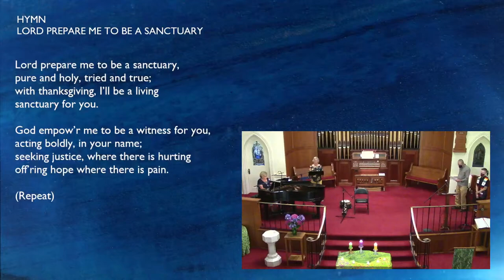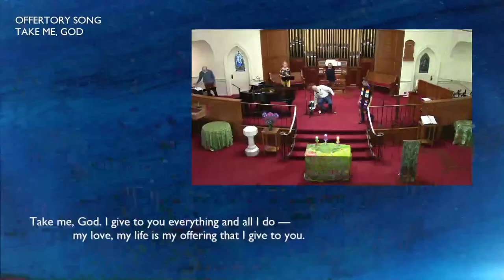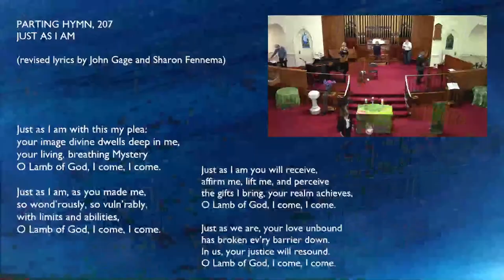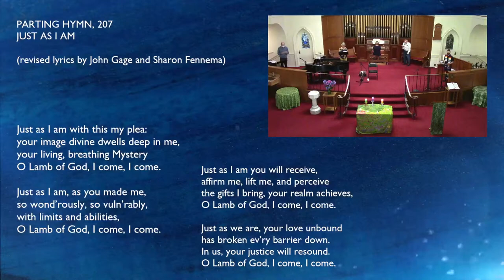Service of Worship, July 24, 2022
Service of Worship, First Congregational Church of Alameda, July 24, 2022.
Guest preacher Dr. Sharon Fennema.

Permission to perform and stream music in this service obtained from Christian Copyright Solutions (license 14022), One License (license A-733071) and CCLI (license 3153154).